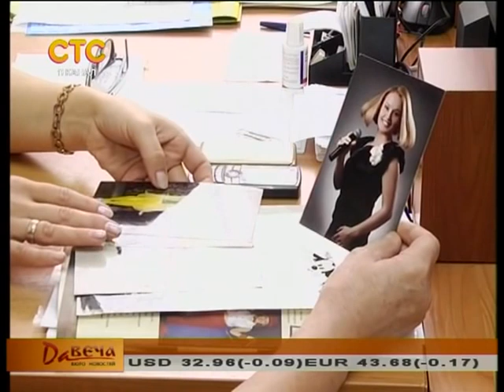Катя Кузина - участница проекта "Голос"